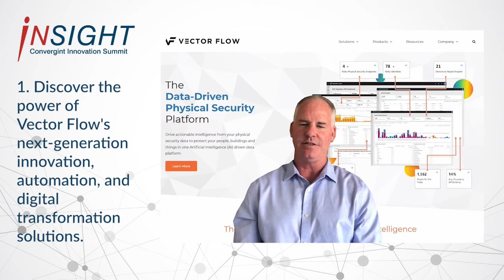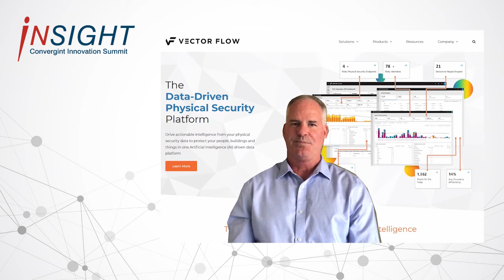Data-Driven and AI-Powered PIAM | InSight Innovation Demo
Kyle Elliott from Vector Flow introduces his InSight Innovation Demo which focuses on their data-driven physical security platform that leverages data, enhances productivity, and reduces risk using automation and AI.

New to ConvergintNation? Start here!